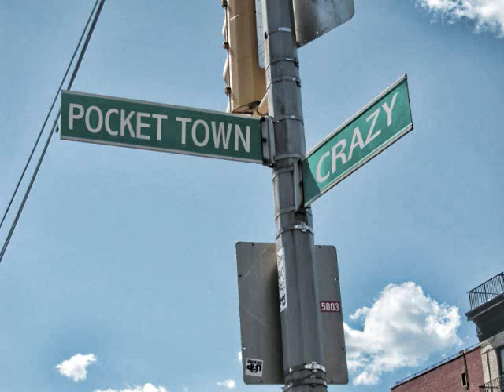Flow [ of United Thugz ] - Pocket Town Crazy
eastside!